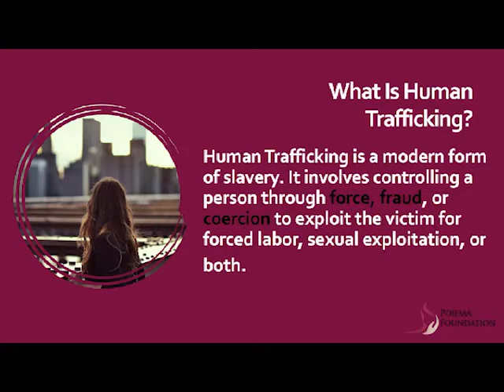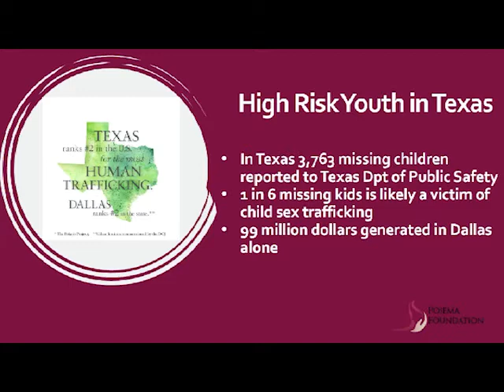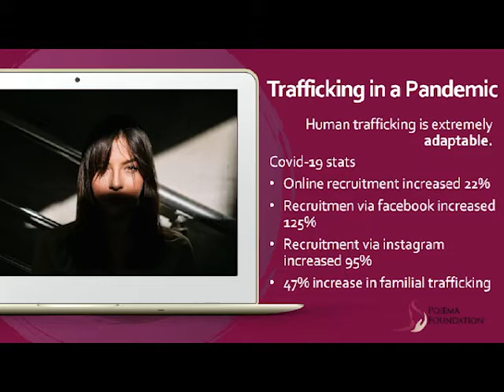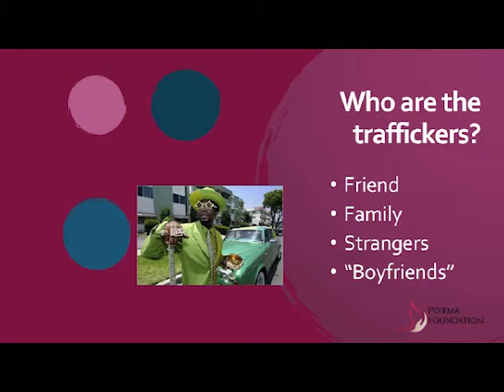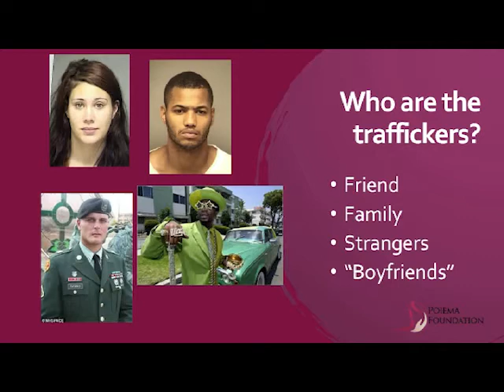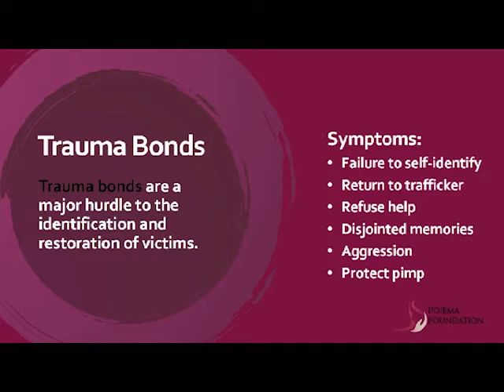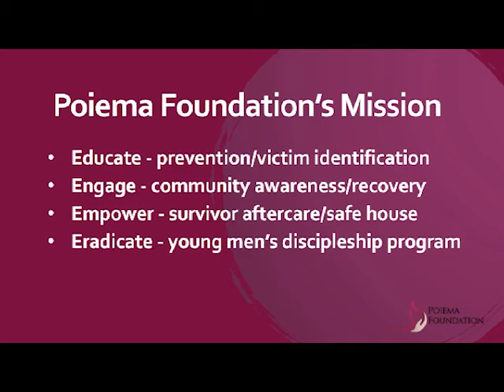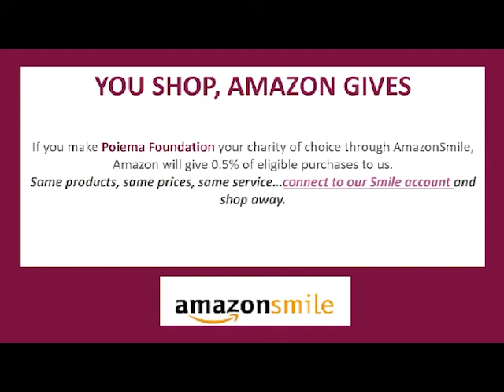Heritage Lecture - Poiema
This video covers ways to identify human trafficking victims and what to do if you suspect human trafficking.